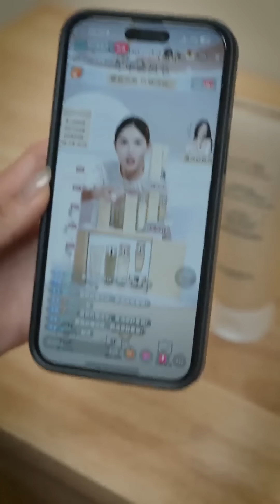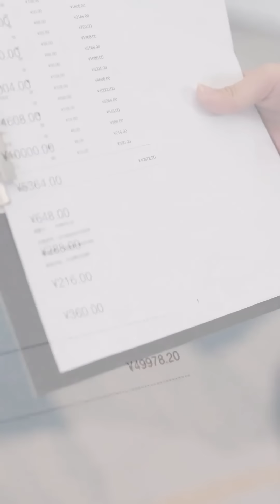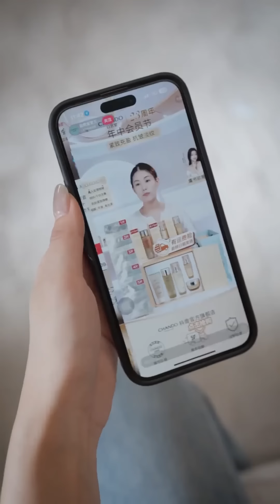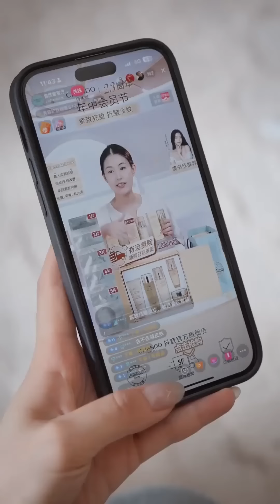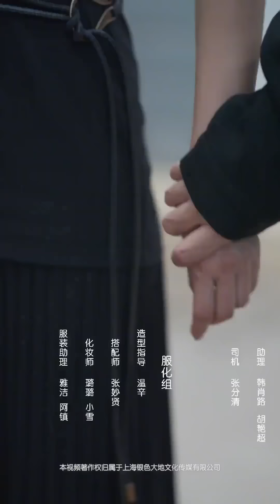[Multi Sub]【完整版】《离婚后，前夫一家悔不当初》混蛋老公恶毒婆婆，受尽委屈后我不再忍了，直接离婚让前夫全家肠子悔青！【乔七月】